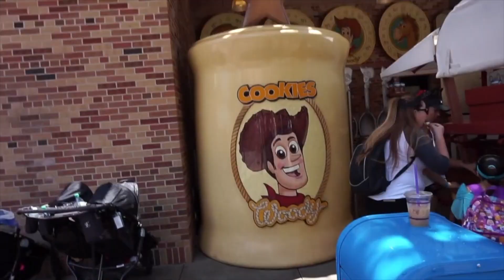Walt Disney World | HOLLYWOOD STUDIOS | solo trip vlog | all her might.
Hang out with me as I explore Hollywood Studios on my May 2017 solo trip!  I joined the dark side, met my childhood heroes, and got enchanted by pelvic sorcery.